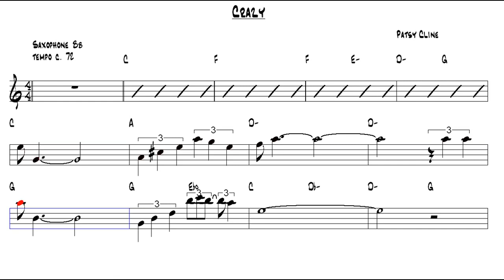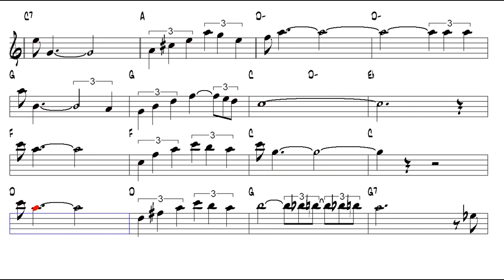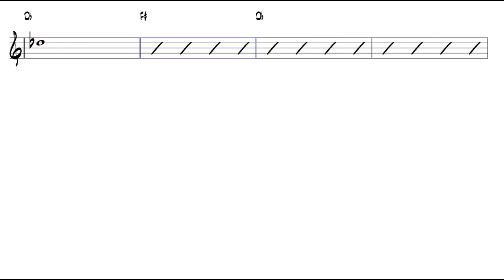Crazy Patsy Cline Bb Trumpet or Tenor Sax Play Along